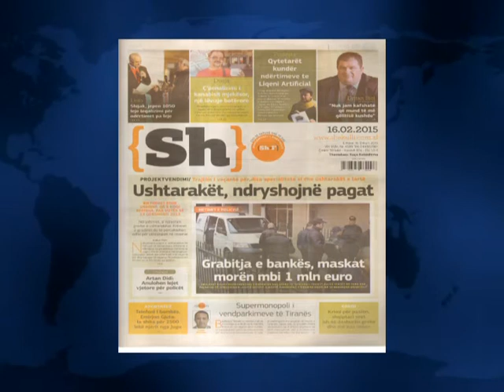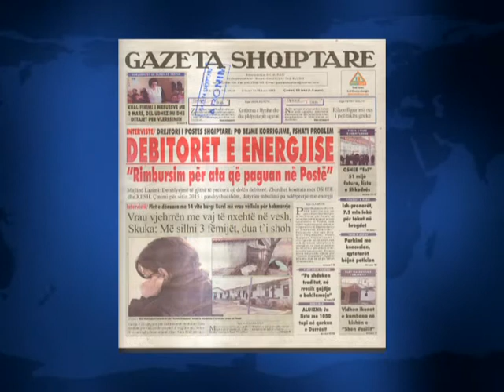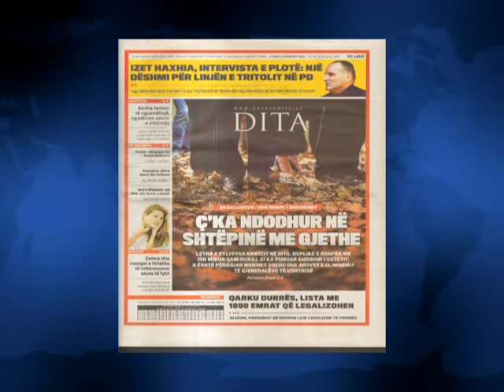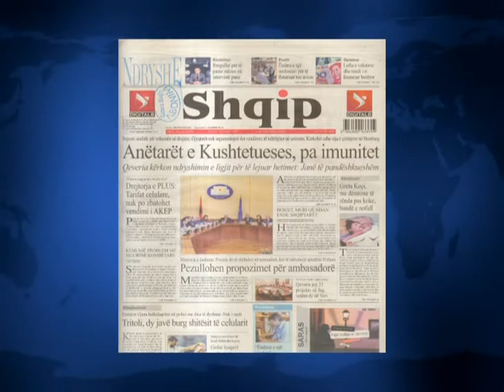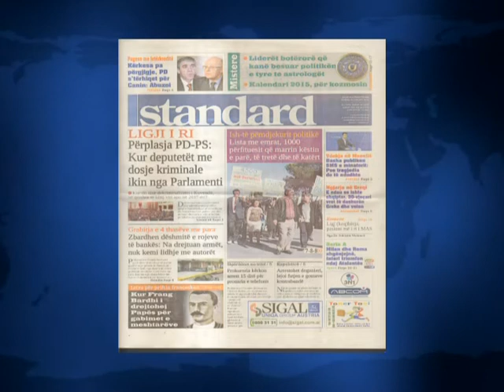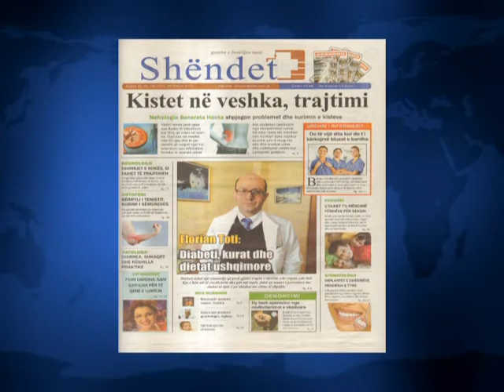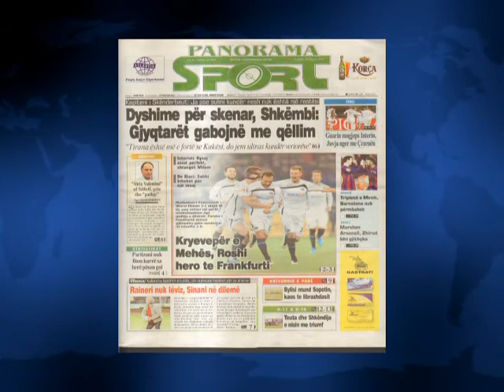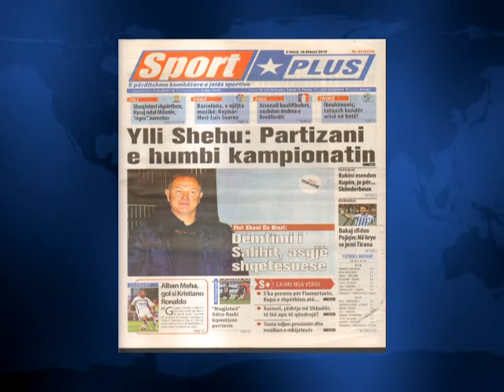SHTYPI I DITES ME TITUJT KRYESORE TE FAQEVE TE PARA TE GAZETAVE SHQIPTARE E HENE 16 SHKURT 2015